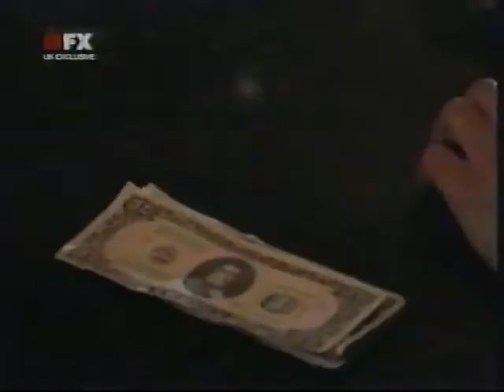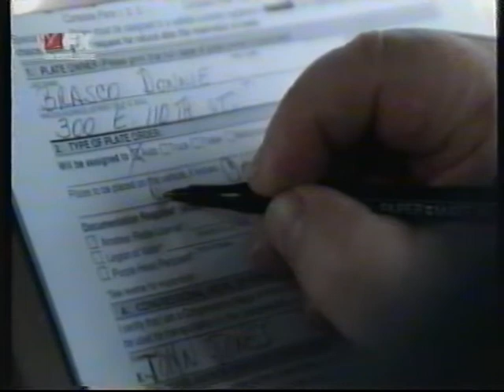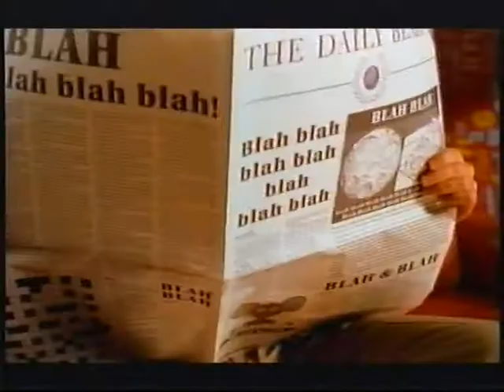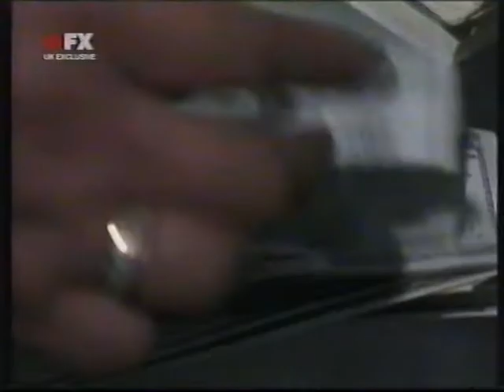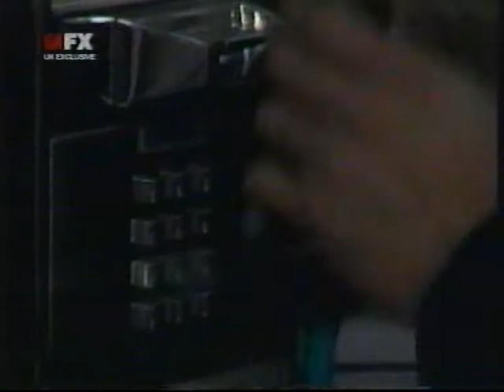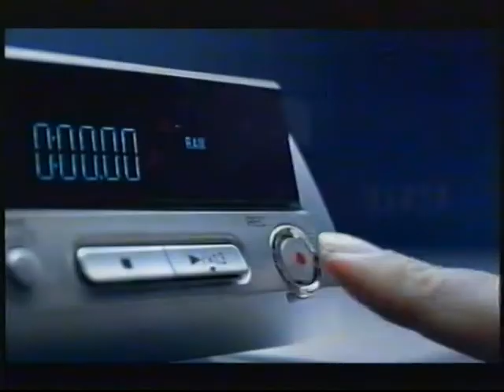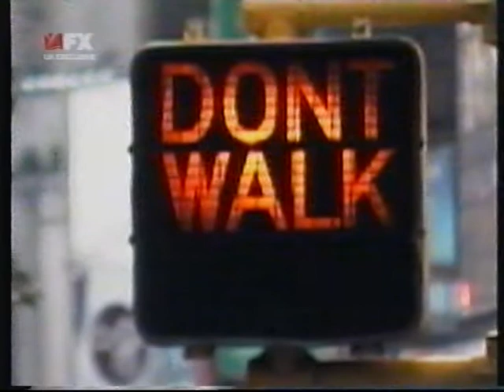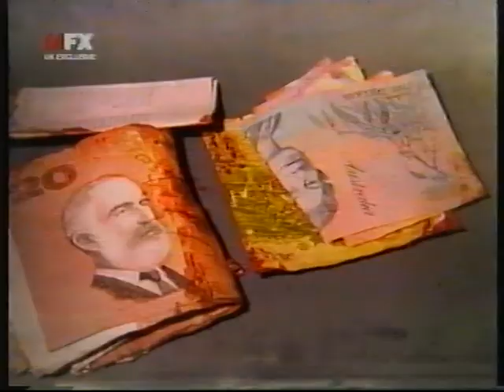Mob Scene with Steven R Schirripa (Donnie Brasco)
Transferred from VHS, first broadcast in the UK 2004

The story of undercover FBI agent Joe Pistone